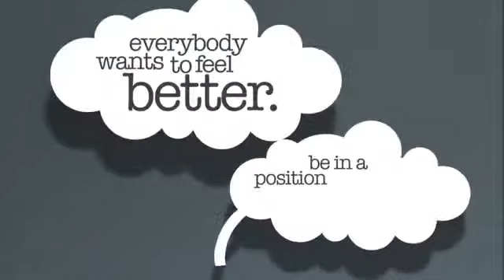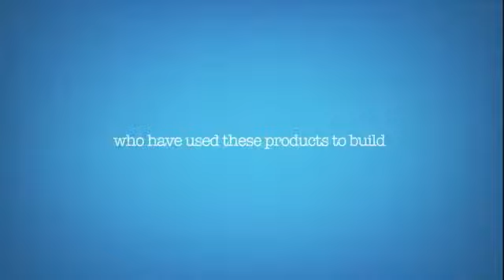Доход + Здоровье + Помощь людям! "Nature`s Sunshine".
Компания, которой доверяют миллионы людей во всем мире!
 Продукция, которая помогает сохранить здоровье и продлить молодость!
Бизнес, который можно создать без финансового риска!
 Свое дело, которое приносит ПАССИВНЫЙ ДОХОД!
И которое, можно передать по наследству!
Возможность, которую Вы искали!
 Это NSP - Ваш надежный партнер!

Научу на Практике, как  САМОМУ  УПРАВЛЯТЬ,  Своей  Жизнью!
"Иметь Больше Здоровья,  Денег и Свободного Времени!"
Добавьтесь в друзья:
"Достигайте Успеха в Жизни - ВМЕСТЕ со Мной!!!"
Пишите мне свои вопросы и пожелания!